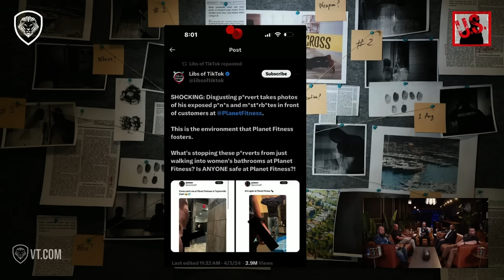Ex-Planet Fitness Owner Disgusted Over Woke-Run Facilities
An ex-owner of Planet Fitness sheds light on recent developments within the company, addressing concerns such as the circulation of fetish content online originating from within the gym, instances of adult males using women’s restrooms, and allegations regarding certain executives displaying predatory behavior.